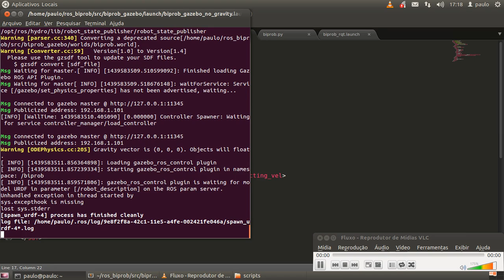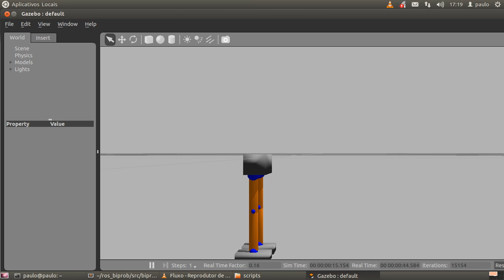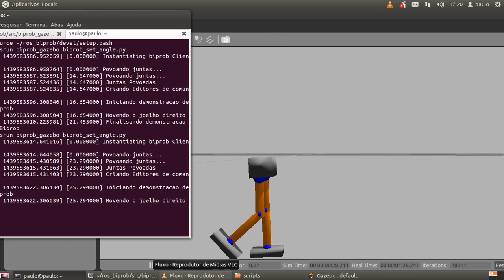Simulation of a biped robot simple trajectory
This video shows the simulation of a biped robot making a simple trajectory on the ROS and the Gazebo. This project was built as a scientific initiation project from the State University of Feira de Santana, Bahia, Brazil.